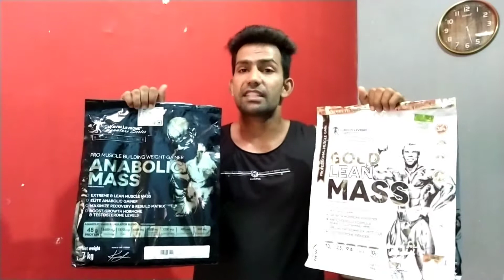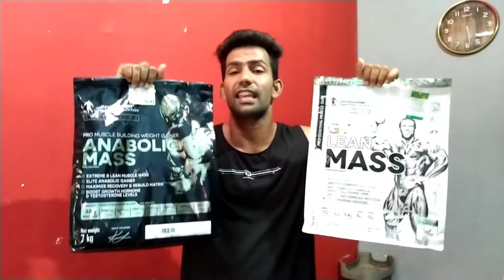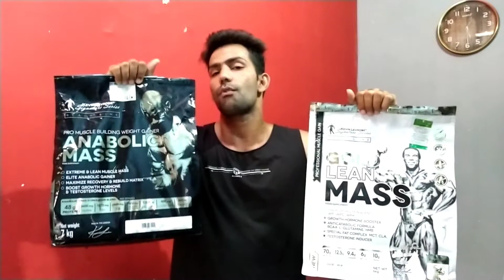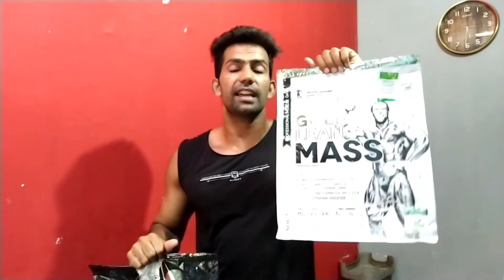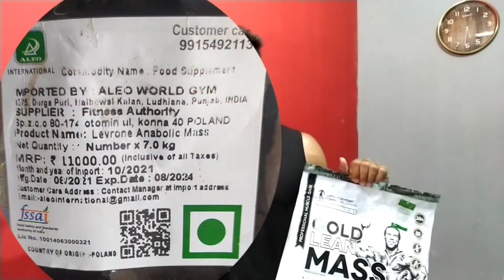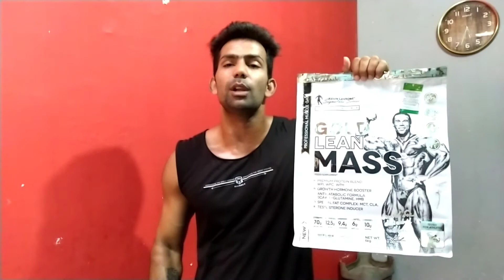kevin Levrone black anabolic mass vs kevin Levrone Gold Lean mass comparison video top 2 mass gainer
whatsapp guys to friends aaj hu hum ek hi brand ke top  2 mass gainer ka comparison videos le kar aye hai kevin levrone anabolic mass black bs kevin levrone gold Lean mass gainer ke bare me dono hi mass gainer world ke top mass gainer hai high protein mass gainer aap in do me se kon sa mass gainer buy karna chate ho aaj is video me aap kanfusson dor kiya jayega video ko full watch karna thanks